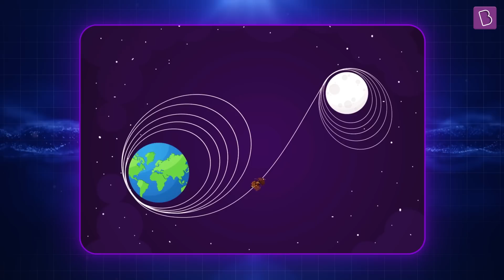Decoding Chandrayaan 3: India's Lunar Mission & the Fascinating Science Behind It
Hello Students!!!
"As Chandrayaan gears up to land on the moon, let's take a closer look at the science behind the Chandrayaan 3 landing."